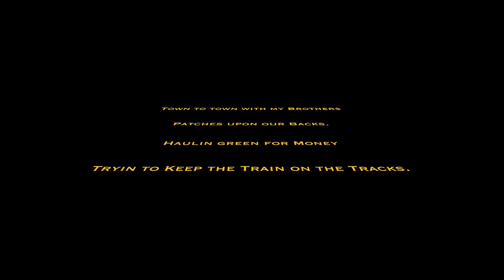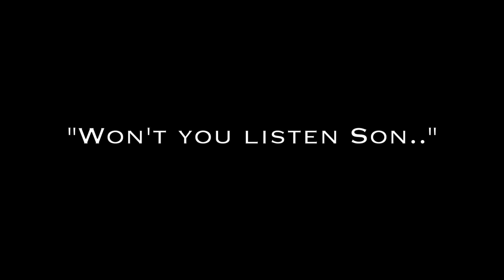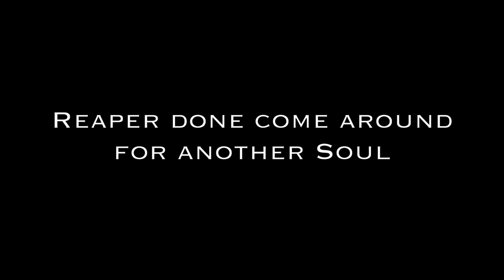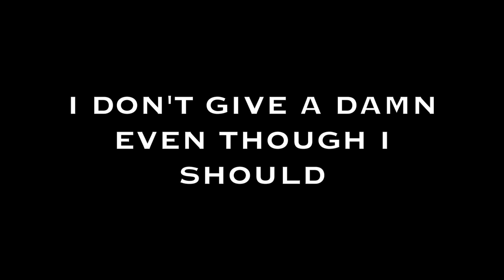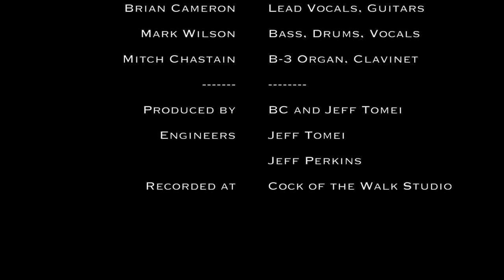Brian Cameron "Outlaw" Official Lyric Video